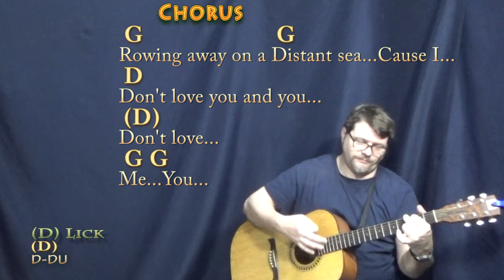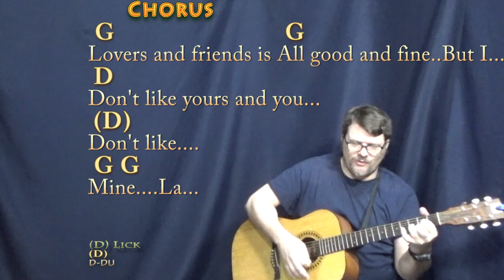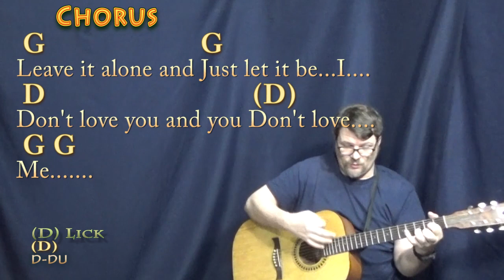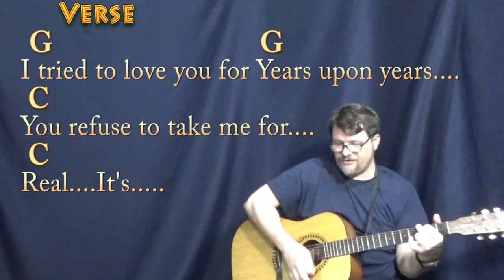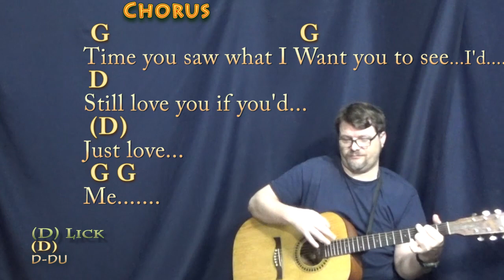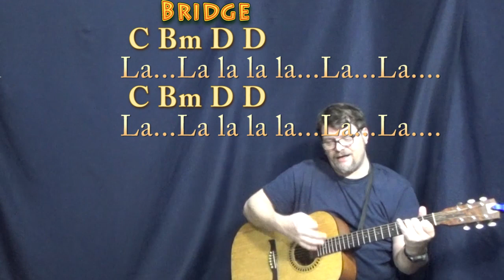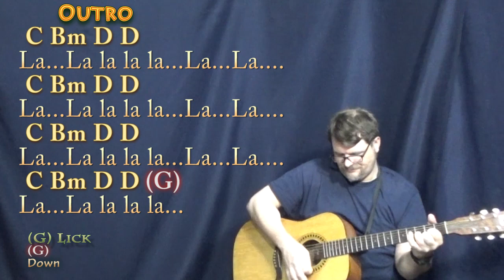Promises (Eric Clapton) Strum Guitar Cover Lesson in G with Chords/Lyrics